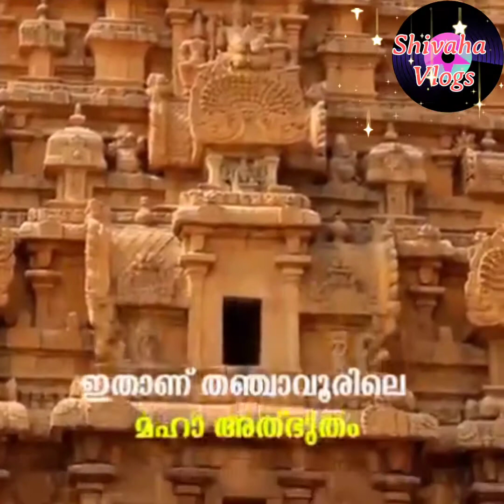🙏🌹Tanjavoor Famous temple 🌞old story about temple🌝🙏Watch👏👍